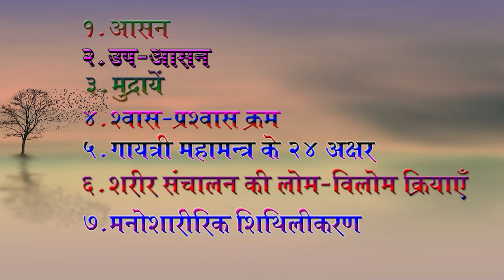Pragya Yog Aasan 2021 | प्रज्ञायोग (Holistic Health) | balance your mind| dsvv | Haridwar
Pragya Yog Aasan 2021 | प्रज्ञायोग आसन |  Technique and benefits | balance your mind| dsvv, Haridwar

वेदमूर्ति तपोनिष्ठ पं. श्रीरामषर्मा आचार्य द्वारा प्रतिपादित 16 योगाभ्यासों का सुव्यवस्थित क्रम हैं। प्रज्ञायोग इक्कीसवीं सदी का योगाभ्यास है।
प्रज्ञायोग मनुश्य में प्रखर बुद्धि का विवेक के साथ सन्तुलन एवं सामन्जस्य की विधा हैं।
प्रज्ञायोग द्वारा अपने शरीर को सुदृढ़ एवं बुद्धि को प्रखर बनाकर समग्रस्वास्थ्य का लाभ प्राप्त किया जा सकता है।